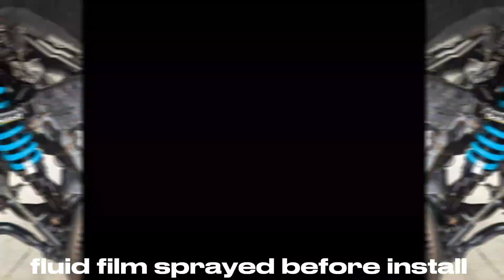Native Nomad GX460 build at D&R Motors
quick little slideshow I threw together for the native nomads GX460 build. It's coming back in the shop soon for more modifications. I'll try to get better video or more content on the vehicle to make better videos